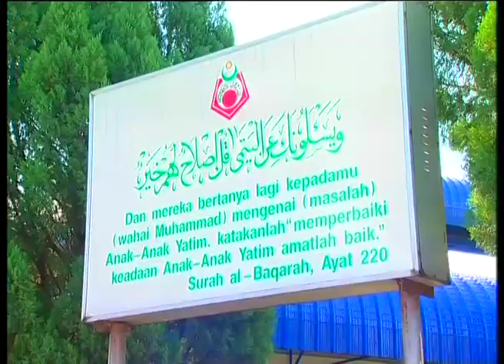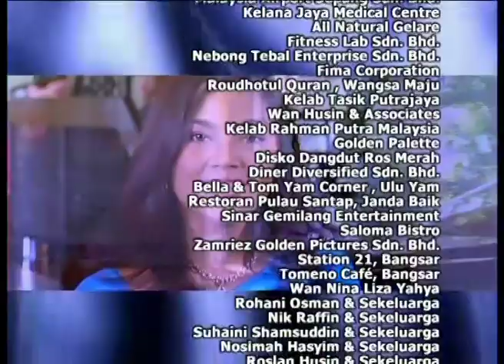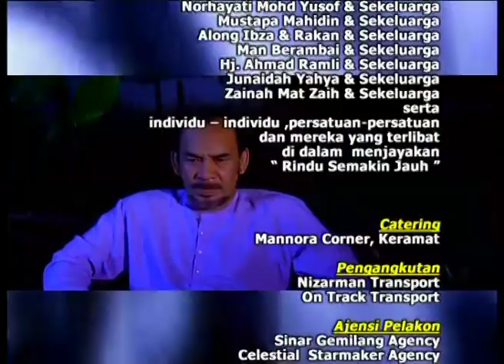Rindu Semakin Jauh | Episod 14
Mengisahkan tentang anak tidak sah taraf yang lahir kerana dirogol oleh bapa tiri.

Pelakon: Siti Shahrizah, Rosyam Nor, Umie Aida, Aida Aris, Hairie Othman